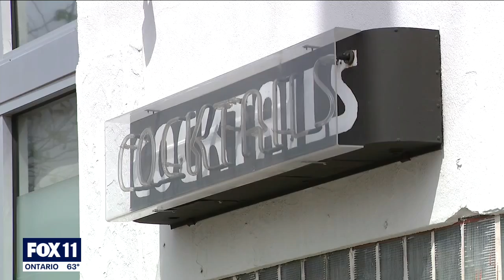Murder charges filed against former classmate of Kristin Smart following her 1996 disappearance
San Luis Obispo prosecutors on Wednesday charged a former classmate of Cal Poly student Kristin Smart with first-degree murder in connection with her disappearance in 1996.

11 delivers breaking news, live events, undercover investigations, police chases, true crime files, business news, celebrities and entertainment on Good Day LA (GDLA) and local stories from Los Angeles, Long Beach, Pasadena and across the nation.